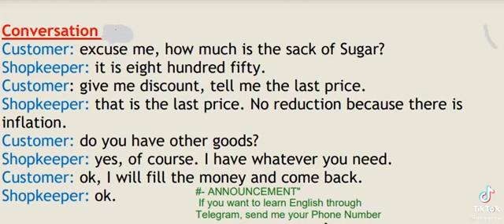Conversation English to English part 1